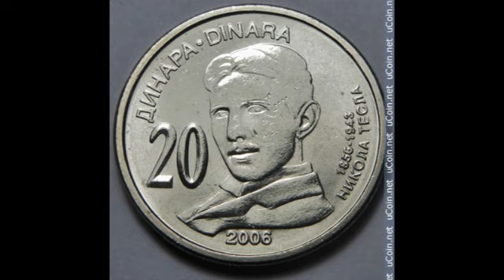HRVATI HOĆE DA STAVE TESLU NA EVRO! PA NARAVNO KOGA ĆE DRUGOG NEGO SRPSKOG NAUČNIKA!